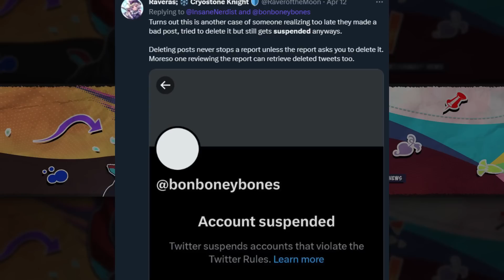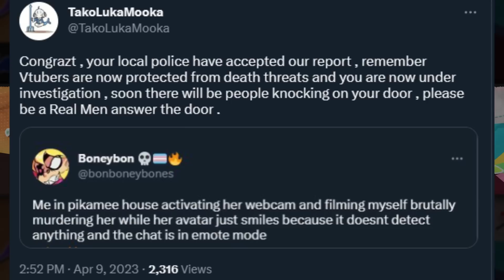Person who threatened Pikamee is going to JAIL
gameplays: Thrill of the Fight